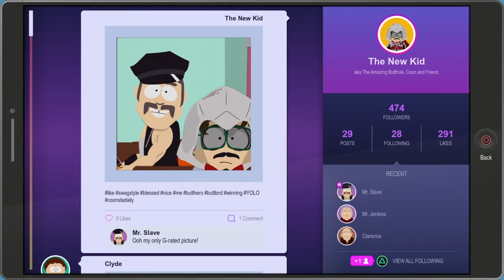I went in a stripclub just to find that fat thing and this happend